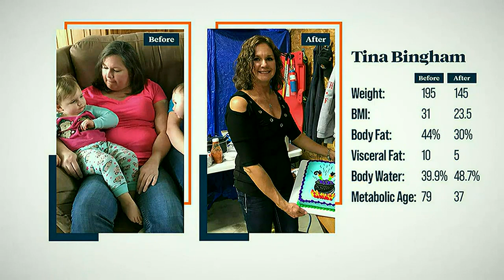Simply Health Integrated Medical guarantees weight loss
Are you struggling to lose weight? Check out the program that guarantees weight loss!